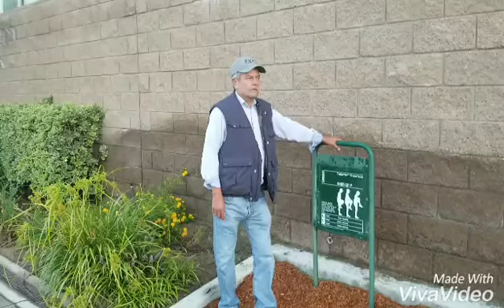Vacaciones de Tio Alejitos vacations